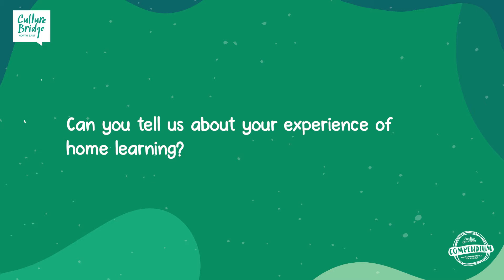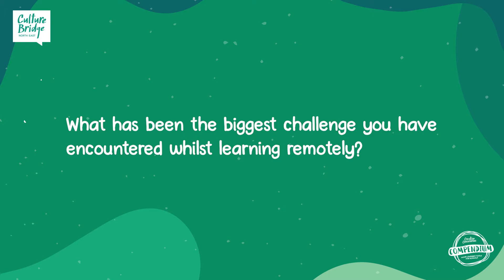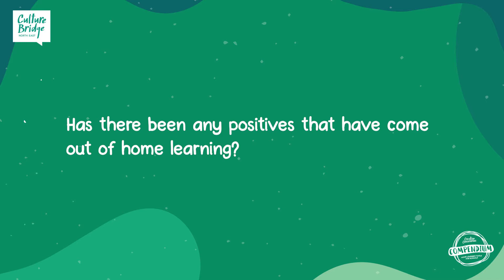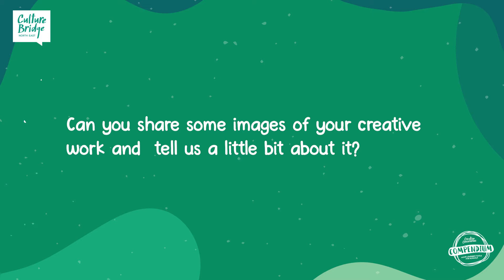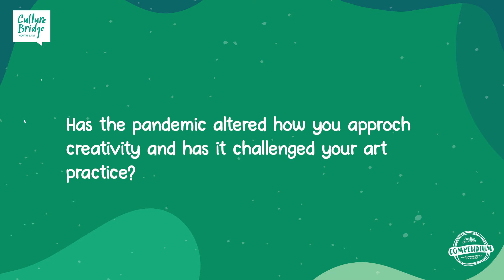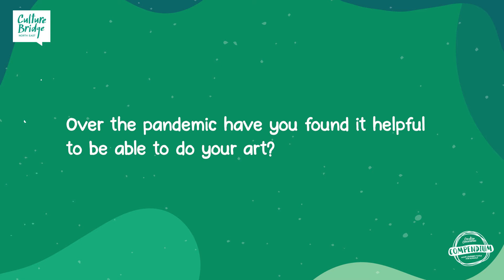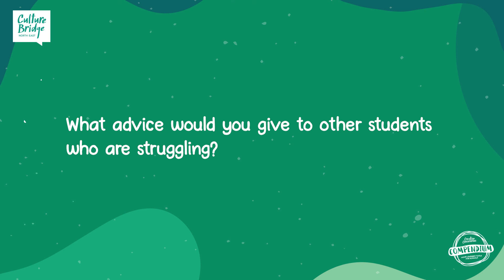A student's perspective - The highs and lows of leaning in lockdown.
As part of our Compendium programme, we conducted a set of interviews named our Lockdown Learning series. Here we speak to a student from Queen Elizabeth High School in Hexham to learn more about their learning experience during the pandemic.